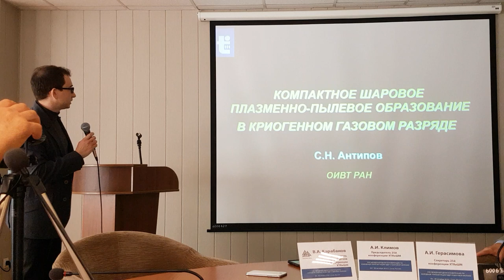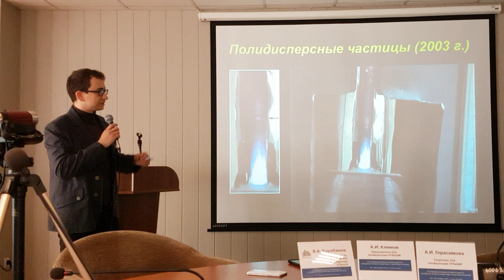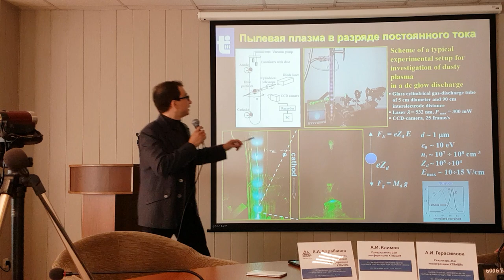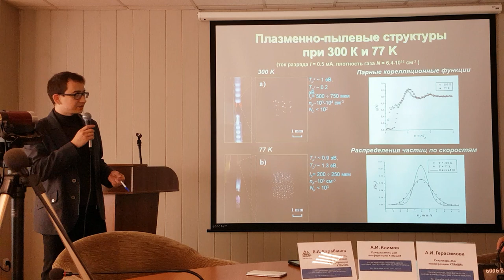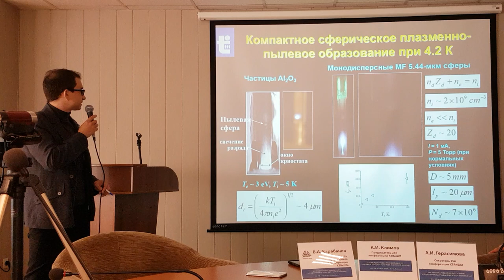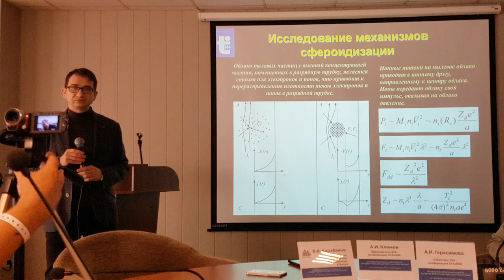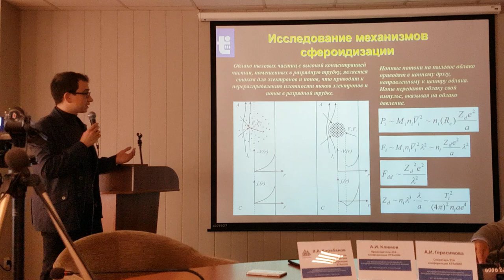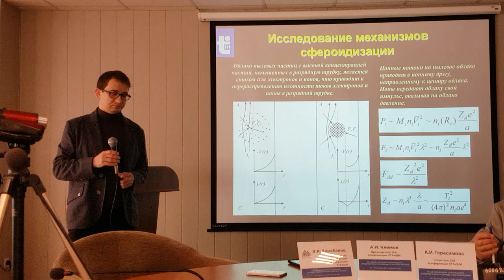S.N. Antipov - 25th Sochi CNT&BL Presentation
Compact Spherical Dusty Plasma Formation in a Cryogenic Gas Discharge